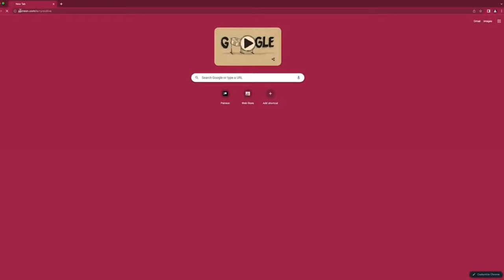3.9.24 - Larry Reid Live and escort Tajuan "RARA" Brantley discuss Donnie McClurkin VIDEO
3.9.24 - Larry Reid Live and escort/dancer Taguan "RARA" Brantley discuss Donnie McClurkin VIDEO